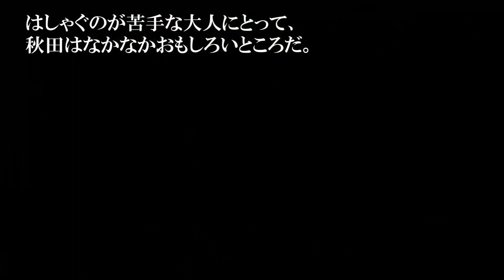秋田243【小又峡⑥三階の滝】北秋田市《小又峡の大スター》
秋田県北秋田市、森吉山麓の「最後の秘境」小又峡。
さまざまに変化する水の流れを楽しみながら遊歩道を奥へ進むと、最奥部に待ち構えているのが小又峡隋一の大型の滝「三階の滝」です。
落差約２０メートル、きれいに３段になって落ちる姿はきわめて美しく、水量も豊富で迫力満点。
まさに小又峡の大スター、シンボルと言えましょう。
滝の周囲はとろりとしたなめらかな岩肌で、女性的で優しい雰囲気が感じられるのも特長です。
ここまでの道のりは案外平坦で歩きやすいのですが、ここから先は本格的な装備なしでは難しいので注意。